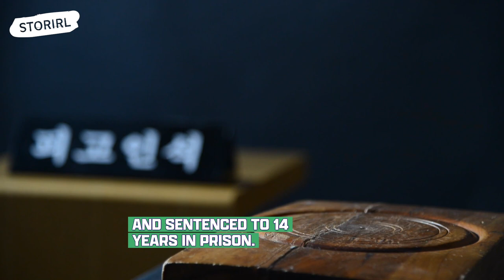Vanished for a Decade! The Unbelievable Story of Fusako Sano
In this gripping video, we delve into the incredible and harrowing true story of Fusako Sano, who was abducted at the age of 9, only to resurface nine years later, shocking the world. 🕵️‍♀️

Discover how Fusako Sano's life took a dramatic turn when she escaped from her captor's clutches, and hear about her challenges as she adapted to a world she barely remembered.
Welcome to StorIRL, the ultimate destination for all of your storytelling needs!

Our channel offers a variety of real-life stories that are sure to captivate and inspire you. From incredible achievements to tragic events, funny stories to heartwarming tales, we have it all covered. So sit back, relax, and scroll through our curated collection of stories that are guaranteed to uplift your spirits and leave you feeling inspired.